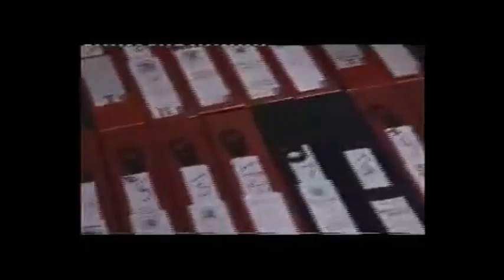Surrey Police Guildford THATCHED HOUSE LODGE RICHMOND HRH Princess Alexandra Identity Theft Case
The sensational Carroll Foundation Trust and parallel Gerald 6thh Duke of Sutherland Trust multi-billion dollar corporate identity theft liquidation case which is encircling the beleaguered Lloyds Bank Plc Chairman Lord Norman Blackwell has disclosed that this case is regarded as one of the largest ever white collar organised crime bank fraud heist operations in living memory.

Sources have confirmed that the explosive FBI Scotland Yard cross-border criminal “standard of proof” prosecution files contain forensic specimen exhibits of forged and falsified Lloyds Bank accounts which are “directly linked” to the fraudulent incorporation of a Withersworldwide and Goodman Derrick law firms shadow “criminal parallel trust” which effectively impulsed the embezzlement of a staggering two hundred and fifty million dollars of the Carroll Foundation Trust huge treasury investment holdings that were held at the Queen’s bankers Coutts & Co and Barclays International.

Scotland Yard leaked sources have disclosed that the files have named the "core cell high value suspects" which includes the Queen's bankers Coutts & Co former Chairman Lord David Douglas-Home and Anthony Richard Clarke a trustee of the Carroll Foundation Trust who is currently trading under the corporate umbrella of a bewildering array of UK Companies House “registered” criminal front corporations which have been based in a small suite of offices at 100 Pall Mall St James's London close to Buckingham Palace and Scotland Yard.

The Carroll Foundation Trust files are held within a complete lockdown at the FBI Washington DC field office and the Metropolitan Police Scotland Yard London under the supervision of the Commissioner Cressida Dick QPM who is known to have an intimate knowledge of this case which stretches the globe.

The Carroll Foundation Trust and parallel Gerald 6th Duke of Sutherland Trust multi-billion dollar corporate identity theft offshore tax fraud case has revealed that the HM Government former Permanent Secretary for the Business Department Sir Michael Scholar who had complete “executive responsible” for the case effectively concealed a startling litany of compelling criminal evidential material in this case of international importance.

Scotland Yard leaked sources have disclosed that Sir Michael Scholar concealed a bewildering array of twenty eight forged and falsified UK Companies House “registered” Carroll Trust Corporations which are “directly linked” to the fraudulent incorporation of Barclays International offshore accounts HSBC International offshore accounts and Queen’s bankers Coutts & Co accounts in this case spanning three continents.

Sources have confirmed that Sir Michael Scholar until quite recently chaired the UK Statistics Authority which reports crime statistics to the Home Office as a trusted civil servant which has prompted well seasoned City of London observers to remark that the Scholar family bribery scandal is a function of the HM Government continued bungled attempts to conceal the magnitude of this case.

Further sources have said that the UK Companies House subpoena manager based in Cardiff continues to retain a complete audit trail “lock-down” of the forensic specimen exhibits which surround the twenty eight fraudulently incorporated Carroll Trust Corporations and forensic specimen exhibits of the Gerald J. H. Carroll forged signatures which effectively impulsed this massive bank fraud heist.

This source also revealed that the Scholar family are seriously implicated in the HM Government Departments Companies House and Insolvency Service corruption bribery allegations which are “centered around” Sir Michael Scholar and his son Sir Thomas Scholar. It has emerged that Sir Thomas Scholar is currently the Permanent Secretary at HM Treasury working along side the First Treasury Counsel Sir James Eadie QC who is also confronting major allegations of money laundering offshore tax fraud bribery and obstruction on an industrial scale.

In a stunning twist it has been revealed that Sir Thomas Scholar commenced his professional career with HM Treasury some twenty five years ago with the then Permanent Secretaries Sir Peter Middleton and Lord Terence Burns who following their retirement went on to become respectively the Chairman of Barclays Plc and Chairman of the Ofcom news media regulatory authority in what is known to have been yet another bungled attempt to conceal more than a mind boggling two hundred and fifty million dollars of embezzled funds “targeted” at the Carroll Foundation Trust huge treasury investment holdings.

The Carroll Foundation Trust files are held within a complete lock-down at Scotland Yard London under the supervision of the Commissioner Cressida Dick QPM who is known to have an intimate knowledge of this case which stretches the globe.